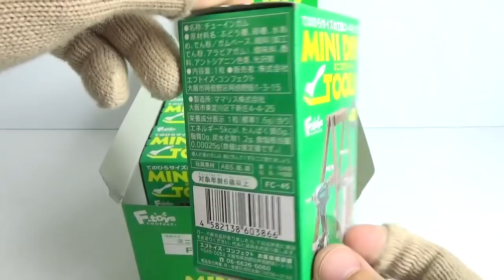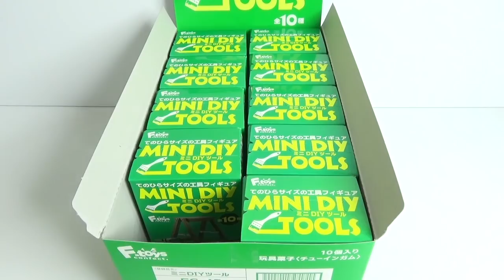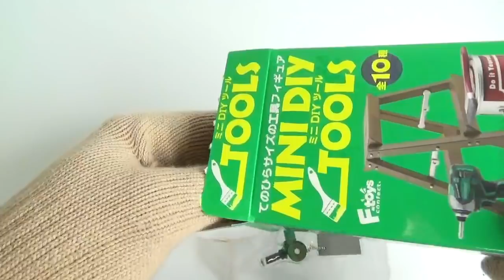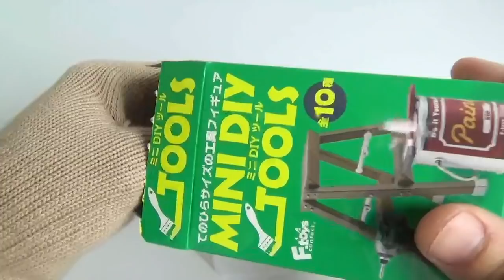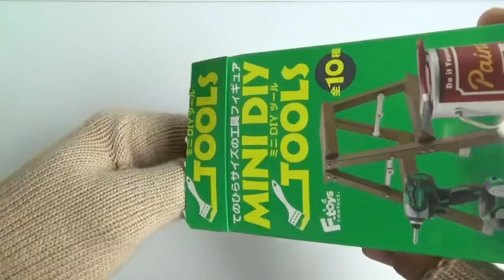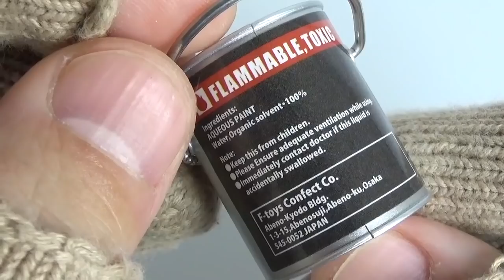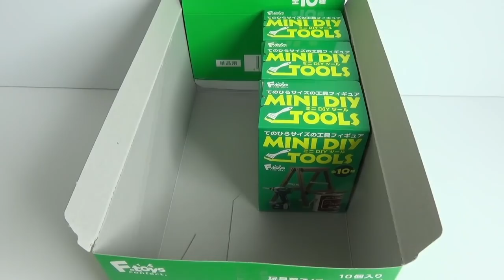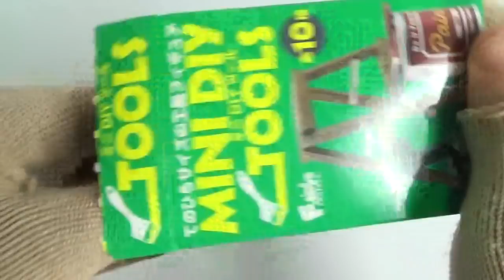『Miniature』Mini DIY Tools 全１０種 開封 ミニDIYツール F-TOYS エフトイズ 食玩 Japanese candy toys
１個４５０円（税抜き）

・コードレスインパクトドライバー+ケース
・工具箱Ａ
・工具箱Ｂ
・ペンキ缶+ハケＡ
・ペンキ缶+ハケＢ
・コードレスディスクグラインダ+鋼板
・メジャー+さしがねＡ
・メジャー+さしがねＢ
・脚立+飾り板Ａ
・脚立+飾り板Ｂ

　・ミニプラ 騎士竜合体シリーズ02 キシリュウオーファイブナイツ＆ディメボルケーノ
　・FW　GUNDAM　CONVERGE　♯15
　・GUNDAMガンプラパッケージアートコレクション チョコウエハース2
　・ゾイドワイルドアセンブルモデルズ２
　・昆虫の森　最強の挑戦者